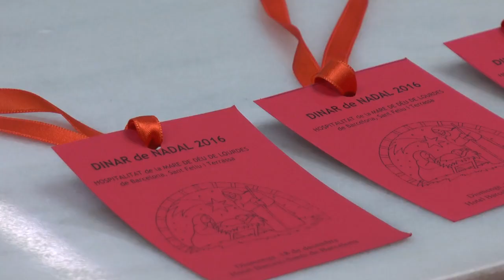Dinar de Nadal de l'Hospitalitat 2016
Nadal Hospitalari amb cares noves

Omella s'estrena en el tradicional dinar amb la nova presidenta de l'entitat Marta Ventura, encara el nou any amb l'acollida i els joves com a pilars fonamentals

Amb música i l'ambient de germanor de sempre es va desenvolupar el dinar de Nadal de L'Hospitalitat de Lourdes de les diòcesis de Barcelona, Sant Feliu i Terrassa. Enguany, va comptar amb novetats, com la nova presidenta de l'entitat Marta Ventura, recentment escollida per l'actual junta i l'arquebisbe de Barcelona, que per primer cop s'unia en aquest dinar.